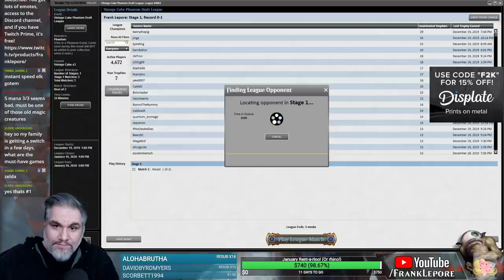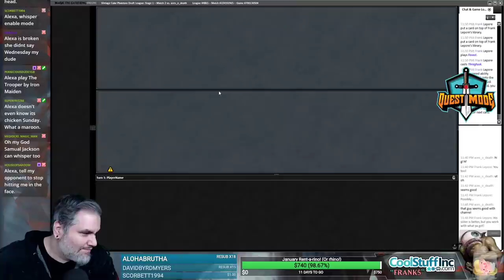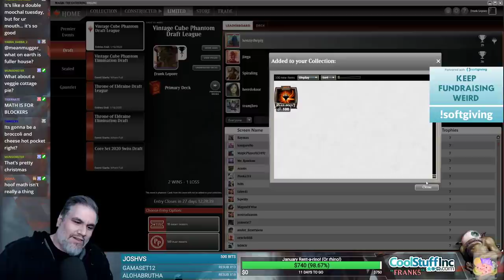(Magic Online) Vintage Cube Draft #20 - 12/26/19